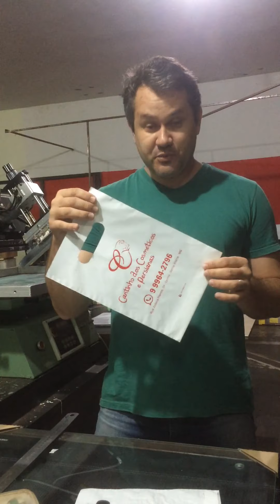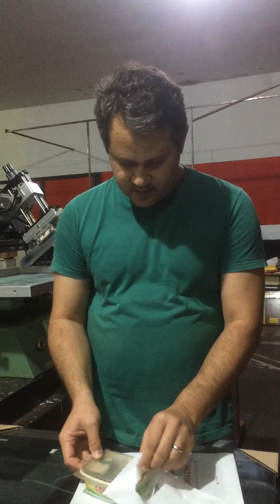Sacola 16x25 e 20x30 boca vazada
Veja aqui o que cabe nas menores sacolas boca vazada que nós temos disponíveis!